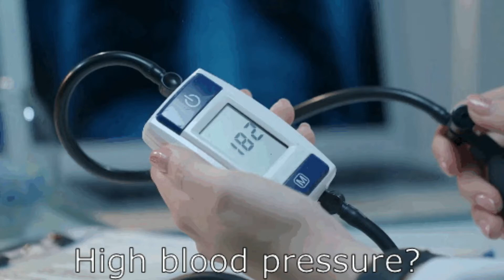Lower your high bloodpressure!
High or low blood pressure? Take Recover-Me Vascular,  a formula that improves the production of Nitric Oxide in your veins. Nitric Oxide can help keep your blood vessels healthy by increasing blood flow. The nitric oxide makes sure that all the organs in the body receive the normal amount of blood and therefore nutrients and oxygen that is required. It is a vasodilator, which means it is going to widen those blood vessels and lower the pressure within the blood vessels. It doesn't lower blood pressure if the blood pressure is normal and that's the beauty about the natural substances present in our body. The nitric oxide senses when the blood pressure is abnormally elevated and then steps in to reduce that blood pressure, back down to the normal range not below normal. When the blood pressure is below normal it will step in to increase the blood flow. Recover-Me Vascular for your cardiovascular health.